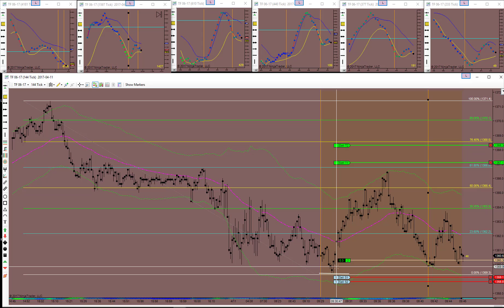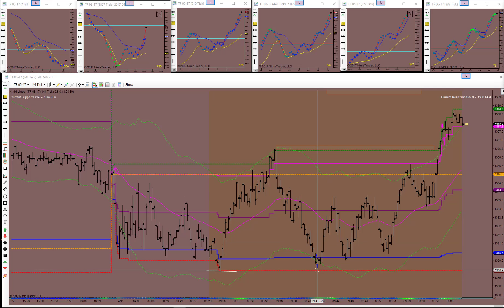April 11, 2017| NindiTrades| Coaching Service for Day Traders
Register for Nindi's online trading channel to learn techniques designed for the futures markets. Her strategies and methodologies can also be applied to other widely traded markets including stock market indices (Dow Jones, S&P 500, eMini, Nasdaq), commodities and currencies.

1. RISK DISCLOSURE: Futures and Forex trading contains substantial risk and is not for every investor. An investor could potentially lose all or more than the initial investment. Risk capital is money that can be lost without jeopardizing ones financial security or life style. Only risk capital should be used for trading and only those with sufficient risk capital should consider trading. Past performance is not necessarily indicative of future results.

2. HYPOTHETICAL PERFORMANCE DISCLAIMER (For performance in videos): Hypothetical performance results have many inherent limitations, some of which are described below.